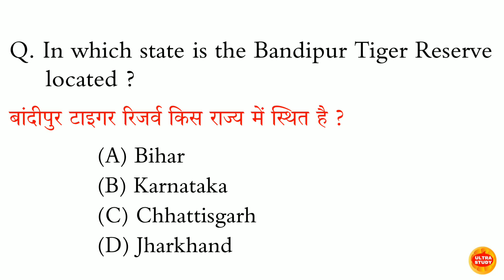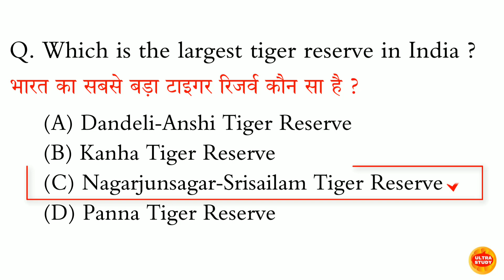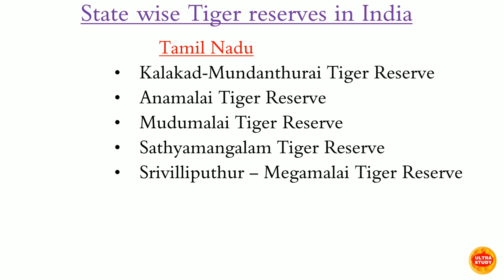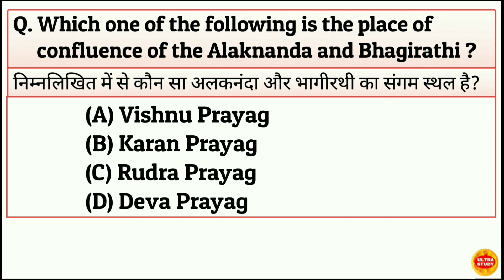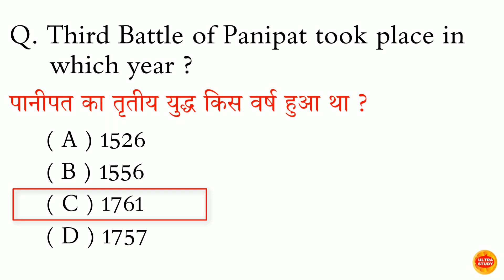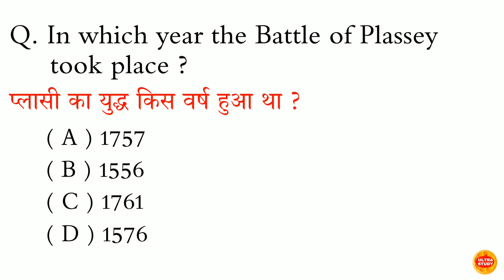Important MCQs For All Exams l General Knowledge For All Exams